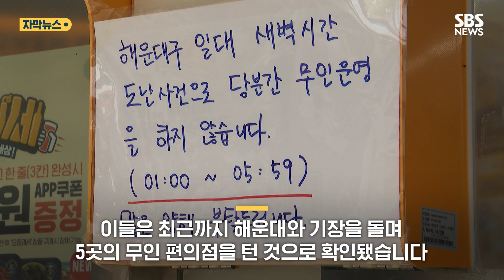'복면' 쓰고 무인 편의점만 노렸다…"10대들 추적" (자막뉴스) / SBS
어제(8일) 새벽 부산 해운대구의 한 편의점 앞입니다.

복면을 쓴 남성과 모자와 마스크로 얼굴을 가린 남성이 편의점으로 들어갑니다.

주변을 두리번거리다 스마트폰 충전기와 각종 식음료들을 가방에 넣습니다.

그리고는 계산대로 넘어와 서랍 속 열쇠 더미를 꺼낸 뒤 현금보관함에 하나하나 끼워봅니다.

결국 그 속에 있던 지폐와 문화상품권도 챙겨 사라집니다.

[편의점 점주 : (물건 담은) 쇼핑백도 매장에 비치된 판매하는 걸로 가지고 거기다 다 담아서 가지고 간 거죠. (피해액이) 130만 원이요.]

이들은 이곳 편의점이 새벽 1시부터 6시 사이에는 무인으로 이용된다는 점을 알고 범행을 저질렀습니다.

낮에는 주인이 있지만 새벽에는 셀프 계산대로 운영되는 곳입니다.

무인 편의점 출입 휴대폰 인증도 거쳤는데, 이른바 대포폰이 사용된 것으로 보입니다.

이들은 최근까지 해운대와 기장을 돌며 5곳의 무인 편의점을 턴 것으로 확인됐습니다.

피해액은 550만 원 정도입니다.

경찰은 10대들이 벌인 짓으로 보고 CCTV를 역추적해 이들의 신상을 파악하고 있습니다.